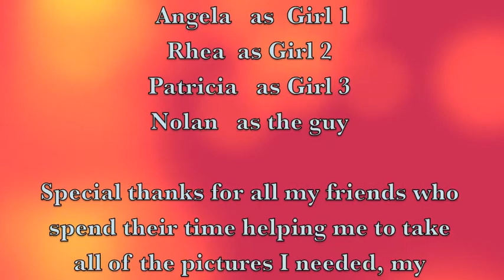"Friendship and Love" by VJ Corpuz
Visual Narrative Slide show assignment for Ms Bloomfield's Grade 11 Media Arts class